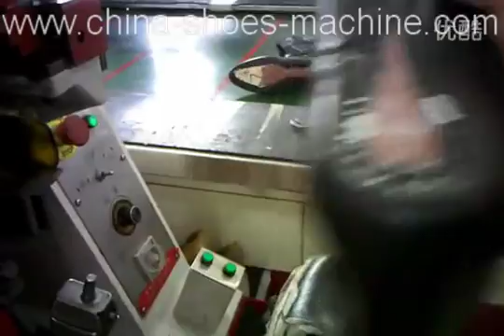Hydraulic Shoe Heel Lasting Machine By Tacks,Shoes Machine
Hydraulic Shoe Heel Lasting Machine  By Tacks,Shoes Machine,Shoes Moulding Machine,
Guang dong Dafeng shoes machinery since the date of the establishment,Uphold the "integrity, quality, service, communication"principle, To continue to meet the real needs of target customers, The true mission of customer satisfaction,Forge ahead and Intentions, Force Venture Street brand shoes, Service
 Dafeng shoes machinery is a research and development, production, sales, service, agent for the integrated company, Products covered complete shoe making machine,shoe toe lasting machine, heel lasting machine,shoe Vacuum forming machine ,shoe upper moulding crimping machine,shoe sole attaching machine,heel nailing machine,shoe heat setting machine,shoe chilling machine,shoe backpart moulding machine,shoe upper steaming machine,shoe bootleg flattening machine,shoe upper flatten machine,leather cutting machine, leather Measuring machine,,leather splitting machine ,NIR conveyor Etc. And provide Mold, Accessories  Etc。We Can provide the relevant equipment, technical guidance, staff training, service, material supply and other services
 Dafeng Machinery has been specialized in producing shoemaking machines for more than 20 years, and has been exported to more than 30 countries and regions. With excellent quality, reasonable price and perfect after-sales service, Dafeng shoemaking machine has been recognized by customers
Thank customers for their support and concern ，Dafeng shoesmachinery  will be a more reasonable price, Better quality, Better services, And you work together to create brilliant.